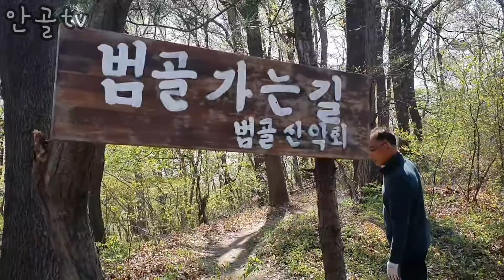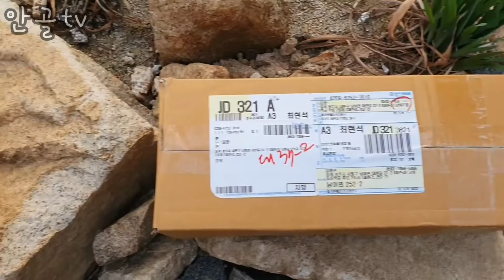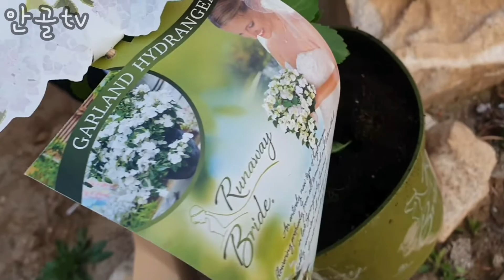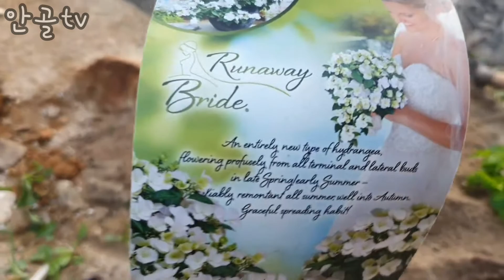오늘의 안골농장(강아지와 산책, 비닐멀칭, 포트감자심기, 수국심기)